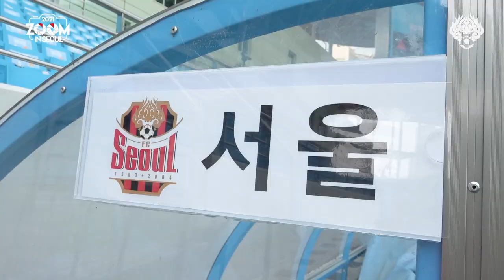[2021 줌인서울 #17] 서울 VS 대구 (A) K리그1 R15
2021시즌 FC서울을 더 가까이서 들여다보는
대구FC와의 K리그1 원정경기입니다.